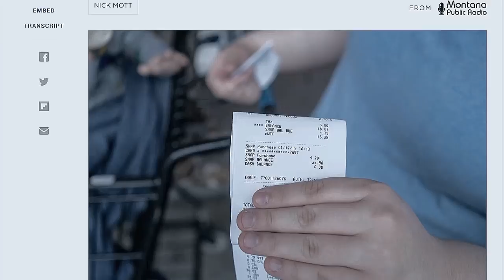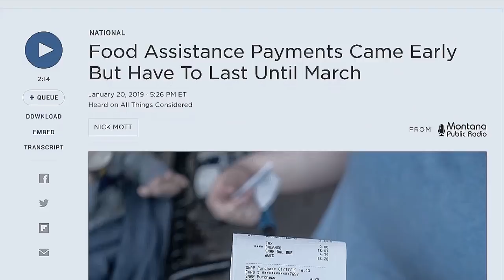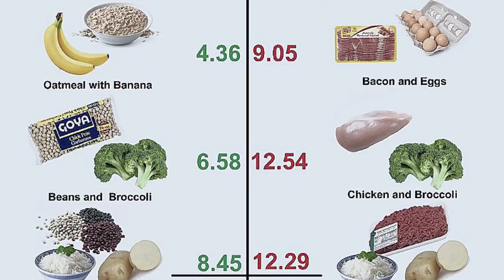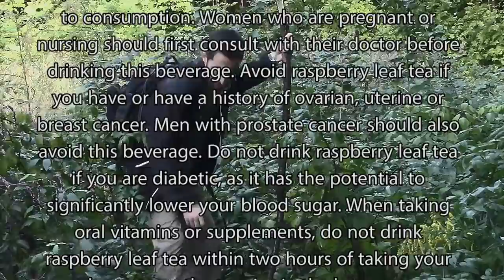Free Food For Your Family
Are you having trouble getting enough food for your family on the table? Would you like to be able to afford everything your family needs for health and happiness and still have money left over? If so, I have some tips for you.
Whether you're suffering from the government shutdown cutting your paychecks, or are afraid of EBT and SNAP benefits being cut off, you don't need to rely upon the government, EBT, or SNAP benefits to eat. You can create your own free meals by cutting costs and finding sources of free food right in your area.